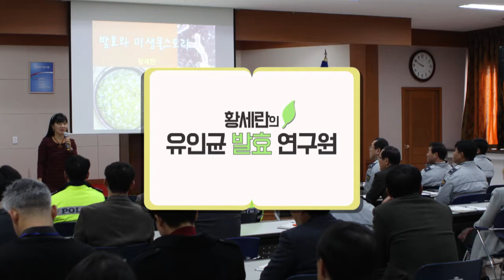발효신문 황세란 유인균 약선식이연구원 수업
발효신문의 황세란 전문기자가 유인균 약선식이연구원 수업을 진행하고 있습니다.
-황세란 한국의과학연구원 연구위원-